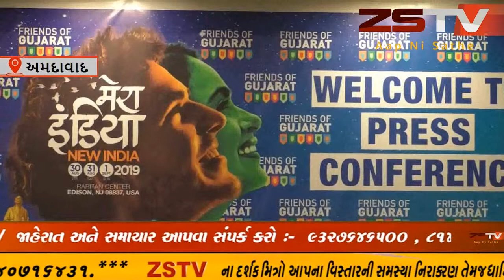અમદાવાદ ફ્રેન્ડ્સ ઓફ ગુજરાત દ્વારા મેરા ઇન્ડિયા- ન્યૂ ઇન્ડિયા કોન્ફરન્સ 2019નું યુએસએમાં આયોજન